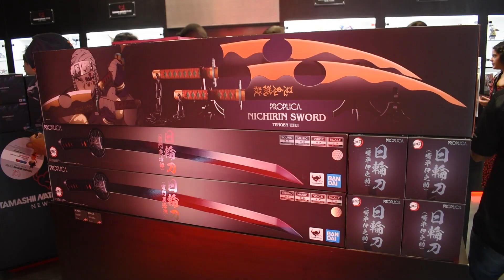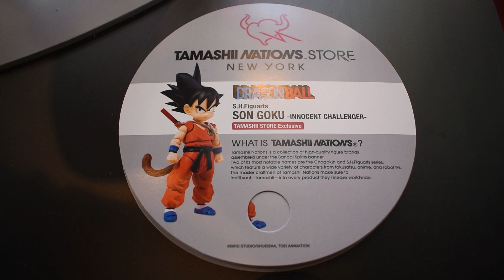Tamashii Nations Store New York Grand Opening in Times Square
Tamashii Nations has opened an official store in New York City.